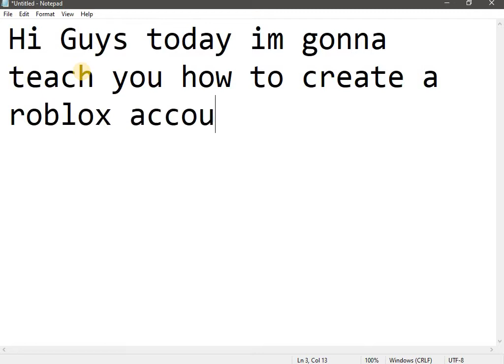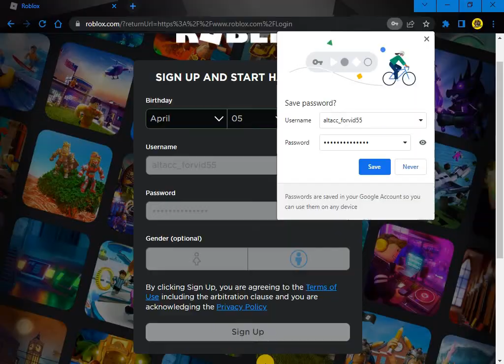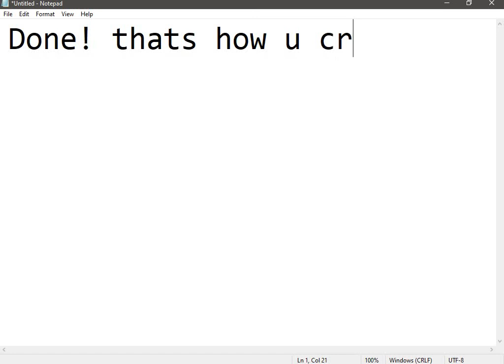How to create a Roblox Account? l Informative video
Today i'll tell how to creat a roblox account Must Watch!